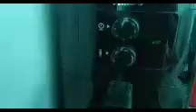aj myra dil bht preshan ha|ayesha ny asa kio kia?|expose#trending#bebo ki roshni new vlog#viralvedi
dailylife routine vlog#bebo ki roshni channel#naush vlogs#how ro rank youtube vedio#viralvedio#latest#news#flood on pakistan#vlogs for all#nitasha waqas vlogs# Indian mom family vlogs#daily work vlogs#bebo sitara yaseen new blogs#sitara or salma expose#sitara k bhai ka vlog#mustafa sajid vlog#sitara k indian su bscribers#bebo or sitara yaseen vlogs#pakystanj mom vlog#bebo trendknv blogs#latest youtube viral vedio#family#fun#lifd with amna#sehrish anjum I blogs#sehrish anjum ka youtube channel#